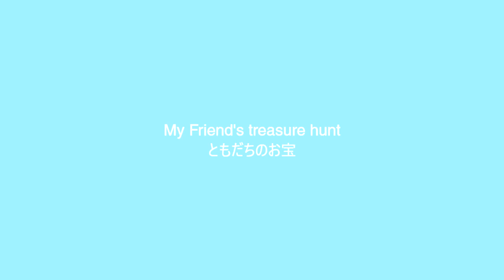Vancouver Antique Flea Market plus Olympic village & Emily Carr University of Art + Design tour 🇨🇦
It was my first time visit this antique vintage flea market in Vancouver, it's really like a treasure hunting trip. Admission only $2.
My friend found a Da Qing Qianlong Nian Zhi Qing Dynasty Trinket Box (Dream of the Red Chamber )
Around Vancouver Flea Market
Science world
False Creek
Olympic village
Emily Carr University of Art + Design
Delicious Vietnamese food

Shooting date  May 15, 2023

Copyright